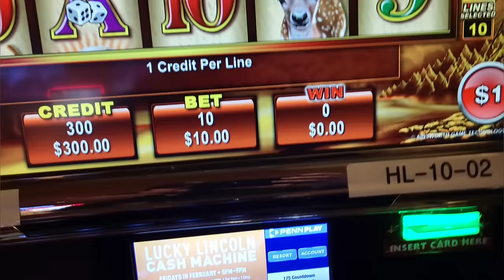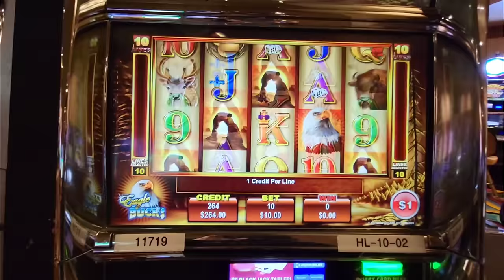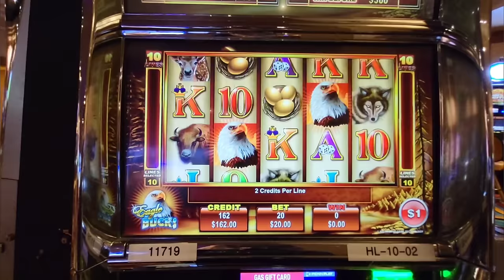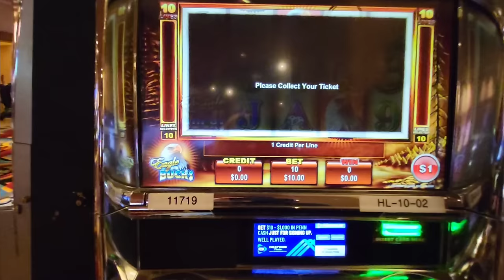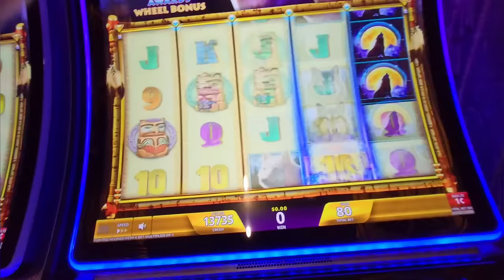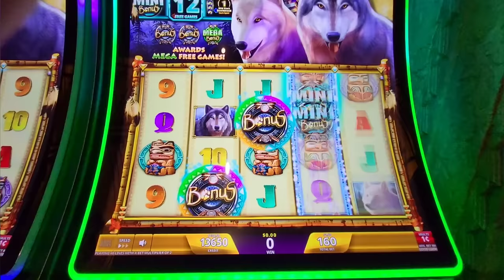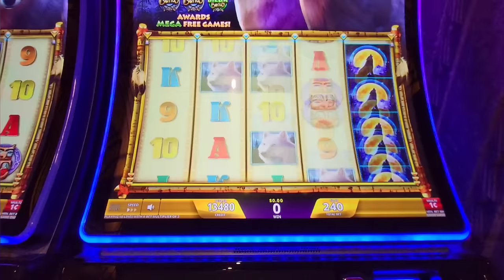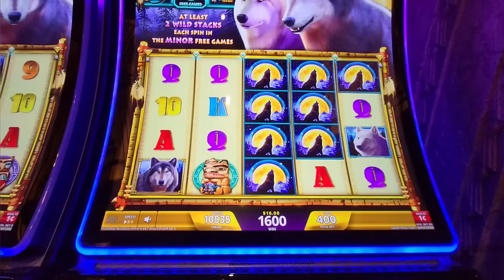Low & Highlimit Gambling with @JackpotJudo !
went to Hollywood Casino with @JackpotJudo , started off by slamming my thumb in the door, let's see if we can get a win tonight!